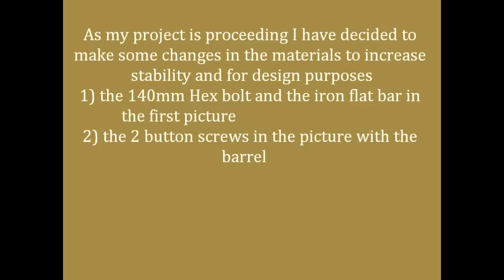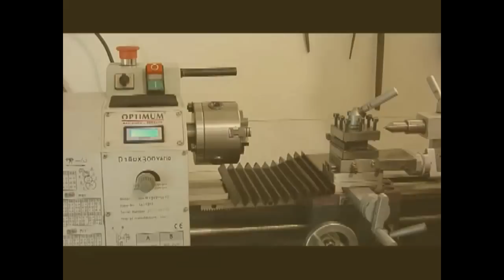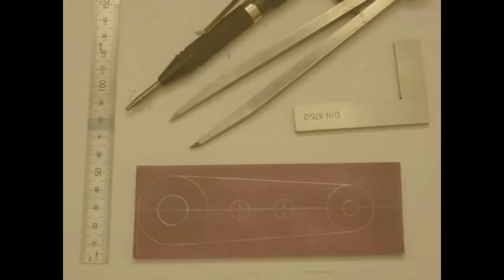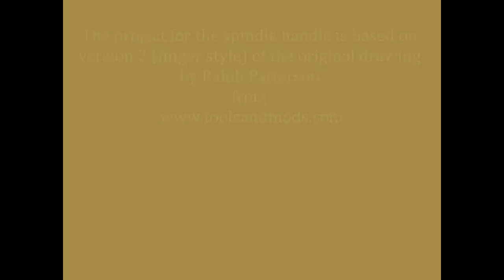Optimum D180x300 Lathe spindle handle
The handle allows the manual operation of the spindle for threading, parting off and other operations.
This handle is only for manual operation. An improved version of this handle you can find on ebay
Limited quantity.